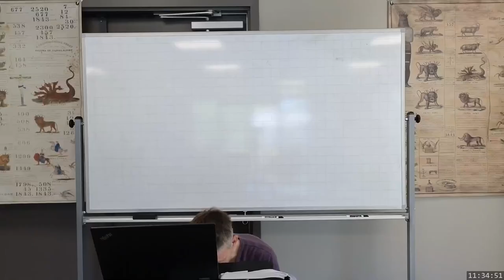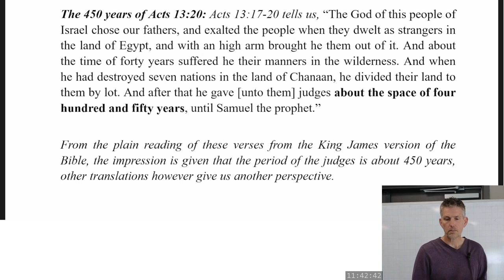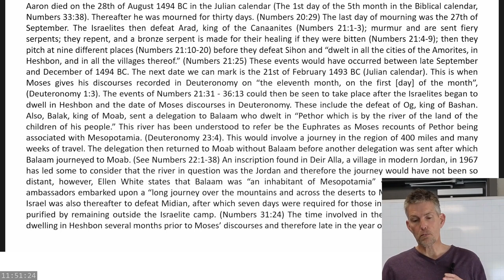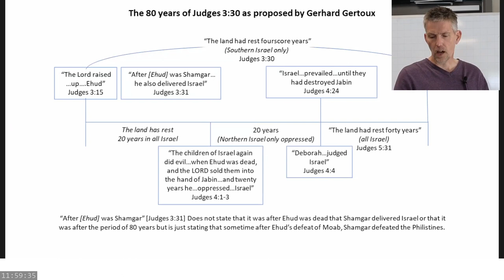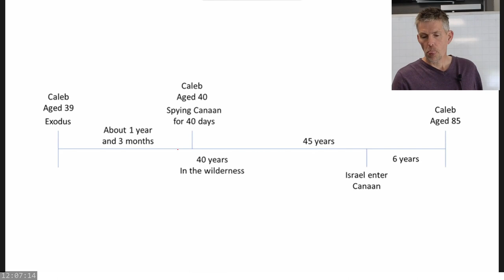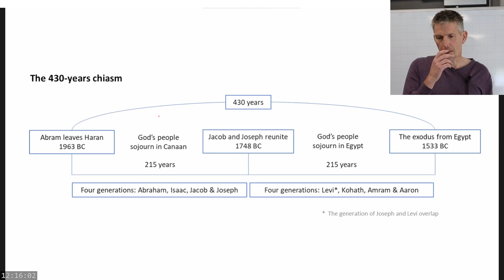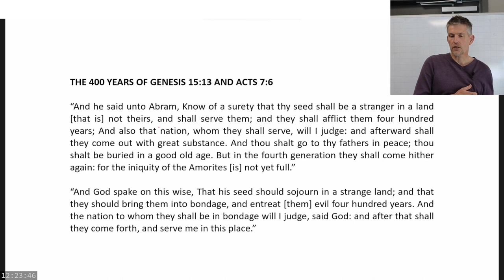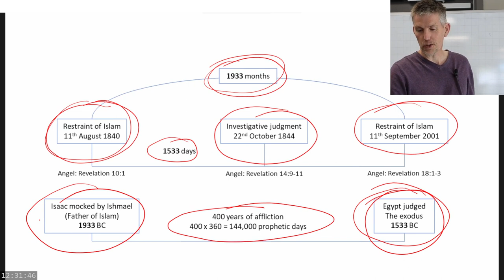2023 07 25 1134 Chronology of the Judges - Steven Jamison